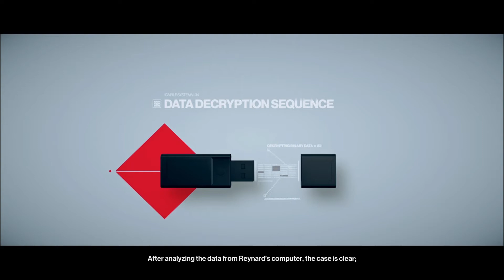HITMAN 3 The Finish Line/Master Difficulty Suit Only No Loadout/No KOs Silence Assassin - Miami